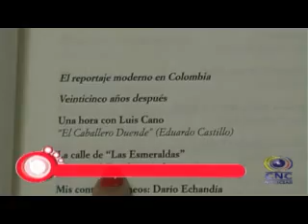SECCIÓN ZONA ROSA SEPTIEMBRE 29 DE 2014